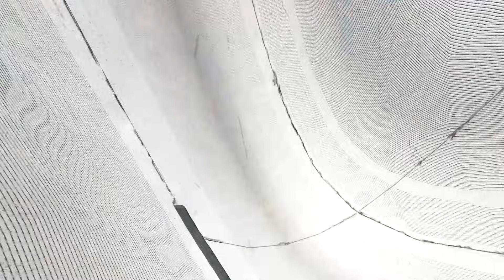Cars vs 1000 Huge Water Potholes #17 - BeamNG Drive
Cars vs 1000 Huge Water Potholes Part 17 - BeamNG Drive

BeamNG is a realistic simulation game all actions are not real